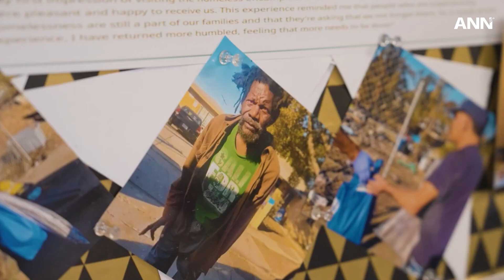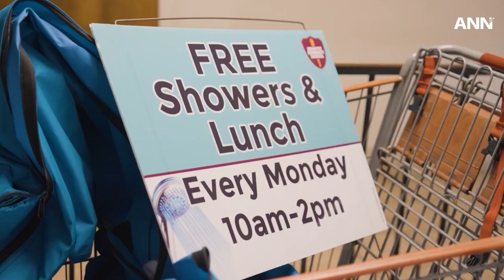L'église du sud de Los Angeles, en Californie, impact le quotidien des habitants.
Éphèse, une église adventiste du septième jour dans le sud de Los Angeles, connue affectueusement sous le nom de l'église des spaghettis, a un impact significatif sur la communauté.

Cette église étend ses mains au service de la communauté, en fournissant non seulement de la nourriture mais aussi de l'espoir et des liens à ceux qui sont dans le besoin.

ANN est la chaîne d'information officielle de l'Église adventiste du septième jour.